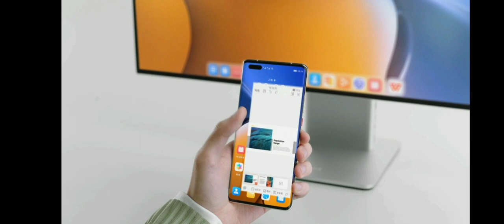HUAWEI MateView und MateView GT vorgestellt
Heute wurden in China zwei neue Monitore vorgestellt.

Immer aktuell und mit über 31000 Usern diskutieren?! Kannst du haben. Tritt gleich unserer honor Facebook Community bei: